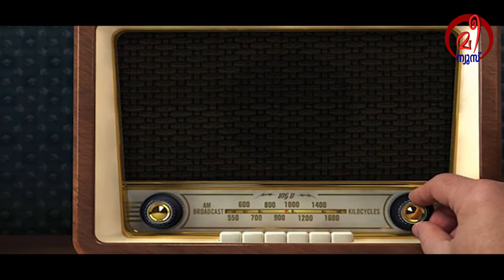ആകാശവാണി ആലപ്പുഴ നിലയത്തില്‍ നിന്നുള്ള മീഡിയം വേവ് പ്രക്ഷേപണം അവസാനിപ്പിച്ചു